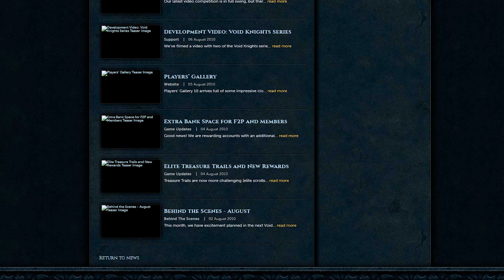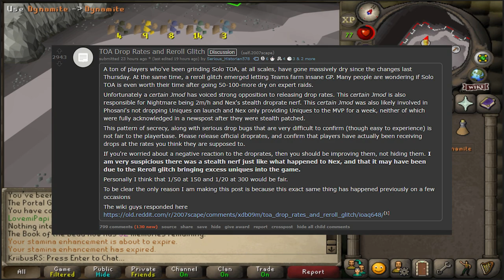OSRS is going in the WRONG direction - Here's how to fix it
Please Fix Oldschool Runescape

➡️Friends Chat in-game - KriibusRS

Runescape and old school runescape is MMORPG by Jagex LTD. Runescape & Old school runescape both have an active playerbase of thousands of players online every single day. Both runescape games consist of multiple skills, bosses, quests and adventures to explore.